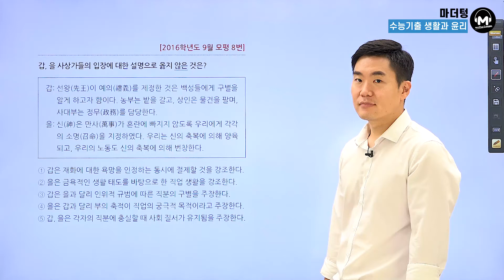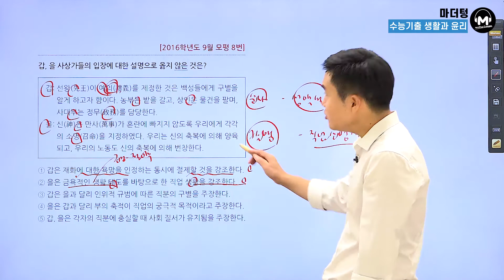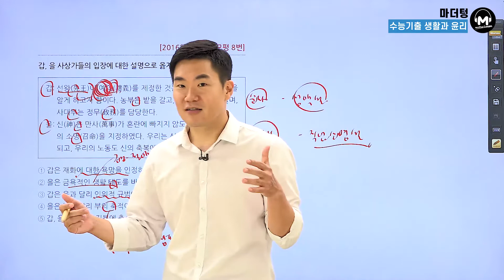[마더텅] [생활과 윤리] 2016학년도 9월 모평 8번 (해설 : 배준호 선생님)